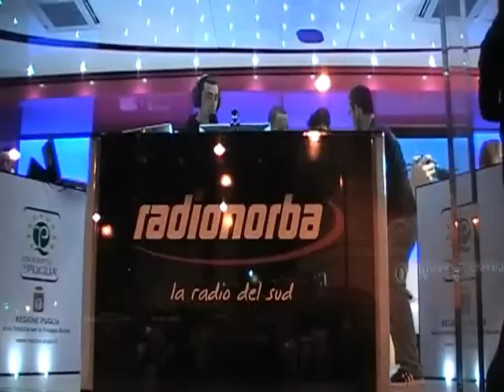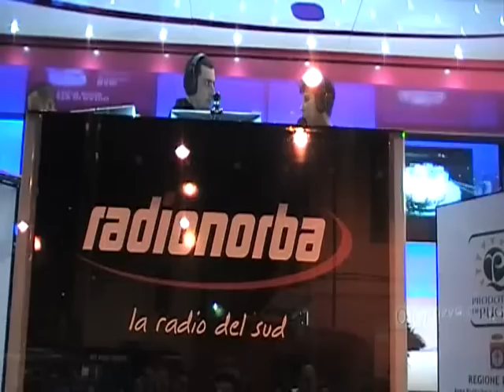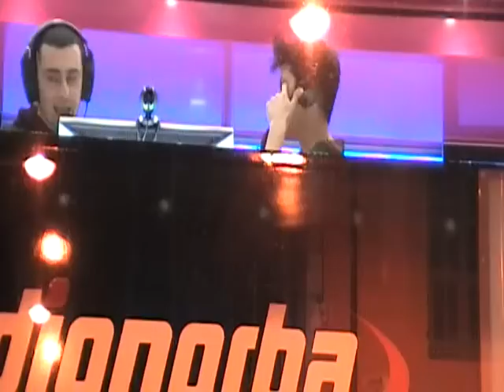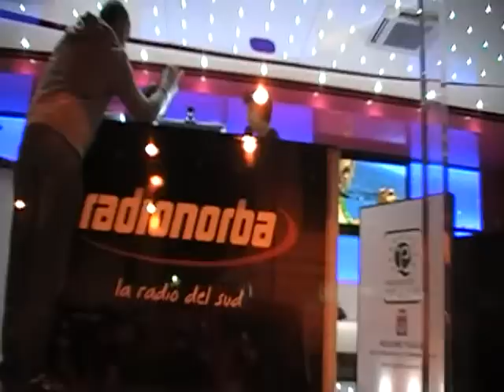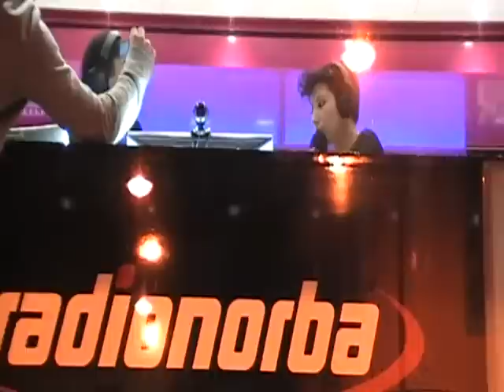Malika Ayane,Intervista a Radionorba,60° Festival di Sanremo,18.2.2010.Integrale.HQ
Malika Ayane intervistata da Cristobal nello studio mobile di Radionorba,60°Festival di Sanremo,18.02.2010.HQ.Fotogallery .Radionorba Speciale Sanremo 2010 .Sito Radionorba .Sito Telenorba .Radionorba su Facebook